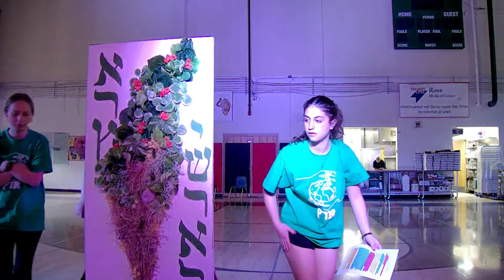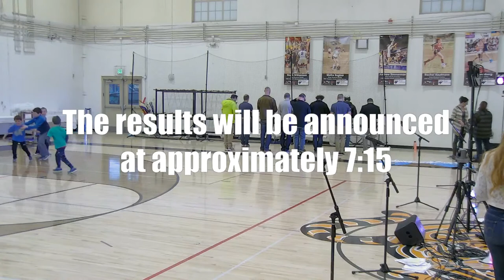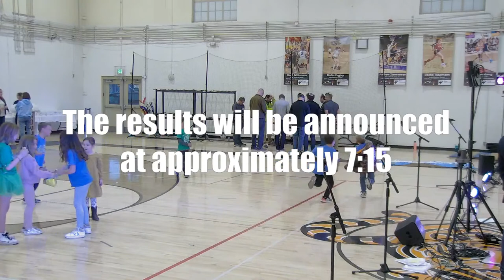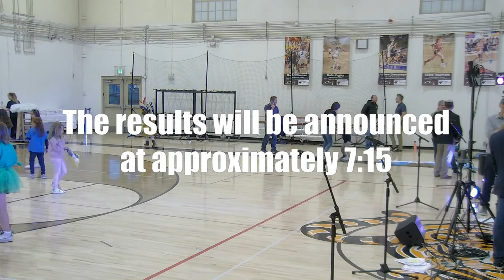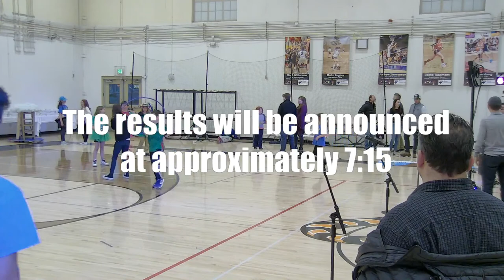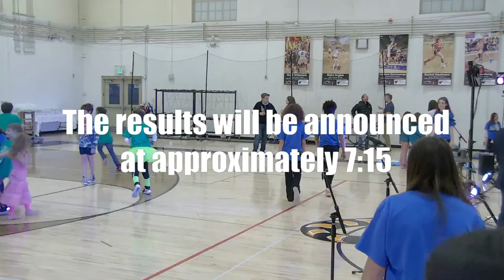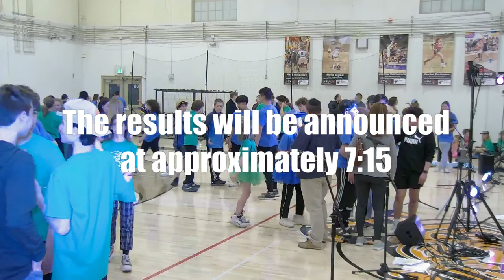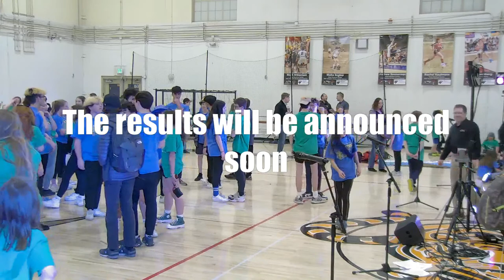Color War 2023 Final Night